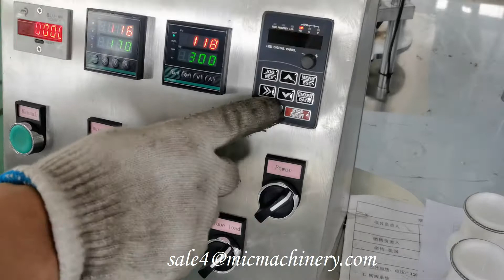Automatic Tube Filling and Sealing Machine Cam Cylinder System Update